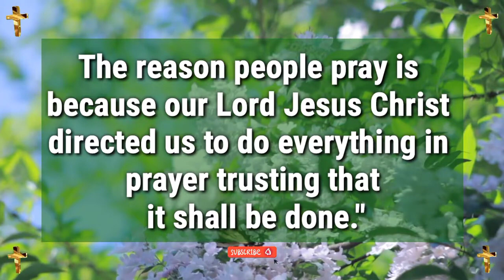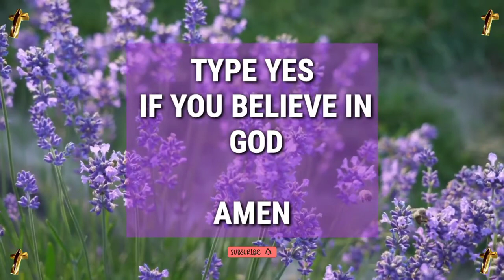Jesus dream 💫 prophetic word 🗒️ prophetic dream 💫 god's message today | God says(1)